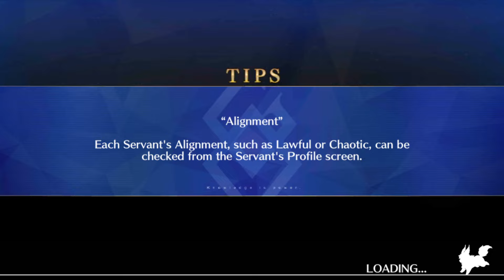[FGO NA] Halloween Rebellion 2024 90++ Kuro + Morgan 3T Setup